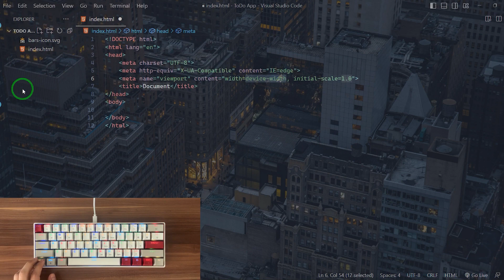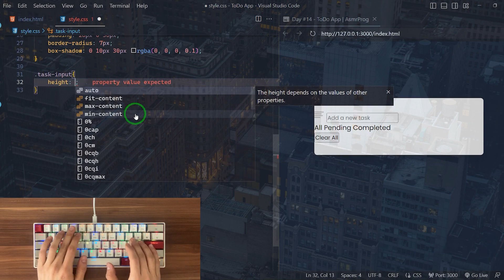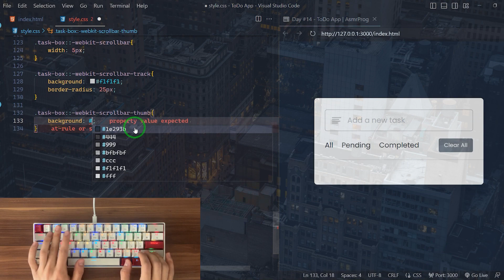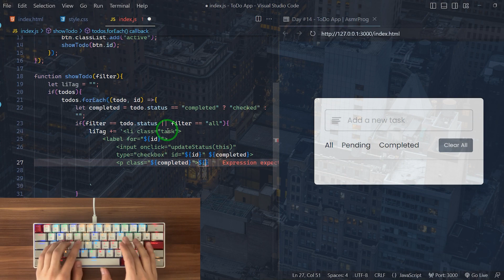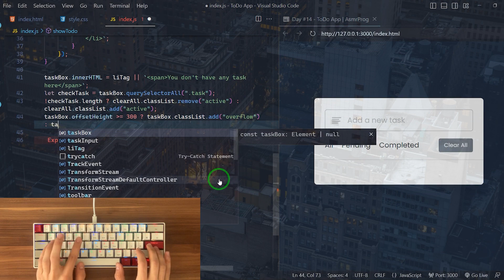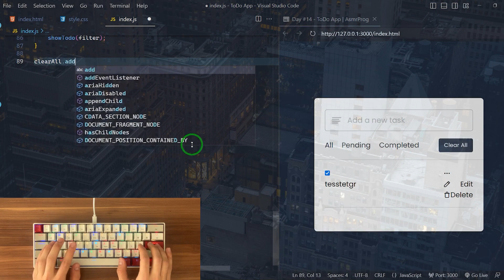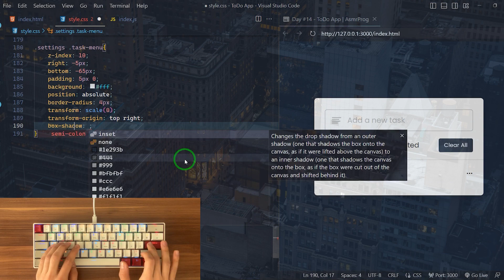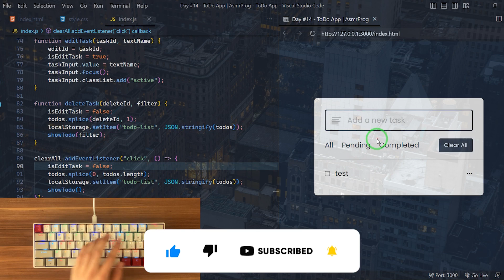ASMR Programming - Todo App With JavaScript- No Talking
Hello Everyone ✨I am starting a new series following the challenge of 100 days of code. i will create random apps, web apps, and all things that you need to know about javascript 😎

Become a Javascript Developer now with our 100 Days of Code javascript Development Bootcamp course!✅
day 15 - 100 days javascript coding ⚜️

In this tutorial, I am gonna showing to you how to code a ToDo app with javascript. this todo app also have some features such as clear all button and edit and delete button and you can see All, Pending and completed tasks in seperate tabs❗️

with this coding bootcamp you will learn how to be an javascript developer✅
Follow my 100 days of javascript playlist i will upload video's of javascript projects in it for easier access and video's in this playlist sorted by day 1 to day 100 😉

Video Contents :

00:00 - Intro (100 days of code - day 15)
00:42 - Warming hands
00:51 - Main codes
01:35 - Html coding
03:05 - Main styles
03:41 - Wrapper
04:17 - TaskInput styles
05:45 - Controls styles
06:12 - Filters
06:45 - Clear button
07:50 - TaskBox
09:30 - Main js codes
10:24 - Filters functions
11:07 - showTodo()
17:02 - showMenu()
18:03 - updateStatus()
19:13 - editTask()
19:46 - deleteTask()
20:19 - EventListeners
22:40 - Taskbox styles
23:41 - Settings styles
24:00 - TaskMenu
26:30 - Responsive codes
27:40 - Fixing bugs
28:17 - Final result

AsmrProg
Asmr Prog
ASMR Programming
ASMR Coding